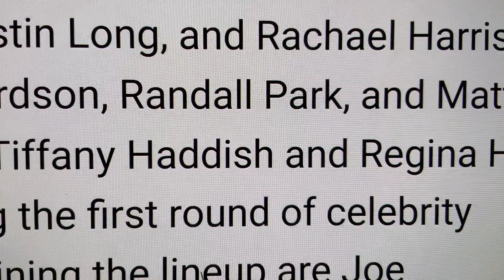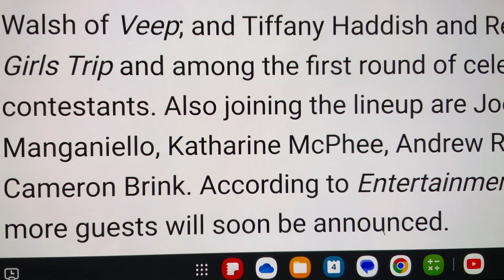CELEBRITY WHEEL OF FORTUNE SEASON 5 ALL-NEW LIST OF NAMES SO FAR CONFIRMED, PREMIERES OCTOBER 14🏆👍